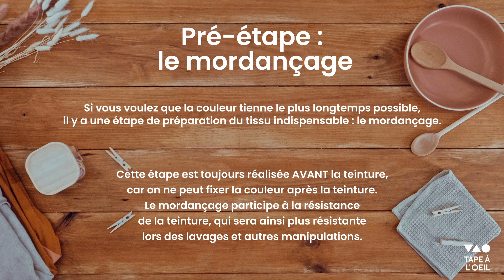Comment teindre ses vêtements avec des ingrédients naturels ? TUTO 🍃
Découvrez comment teindre ses vêtements grâce à des ingrédients naturels !
Aujourd'hui, c'est Lubin qui vous partage, l'astuce magique pour teindre ses vêtements grâce à des pelures d'oignons et des fanes de carottes !

N'hésitez pas à nous partager vos résultats sur nos réseaux, et vos avis dans les commentaires ❤